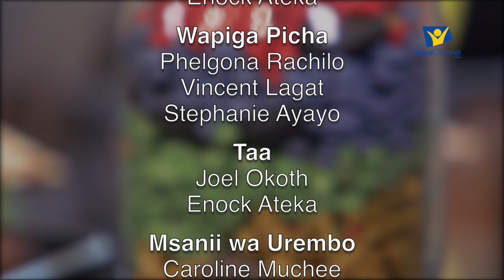Ujima Sn.3 Ep.5 Tabia za watoto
Ungana nasi tupate kujifunza jinsi ya kuelewa tabia za watoto na jinsi ya kuirekebisha. Barikiwa.